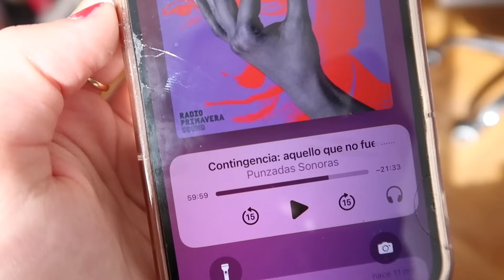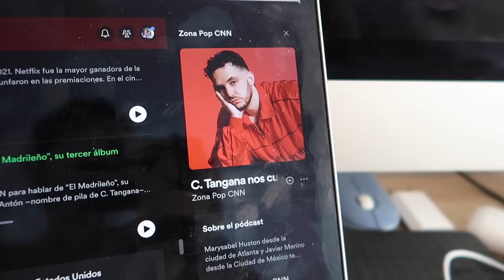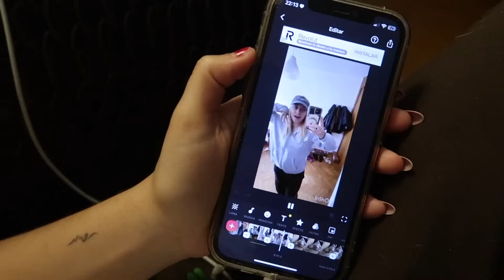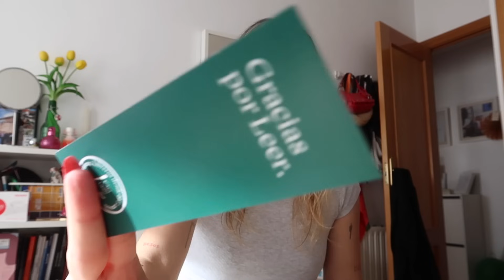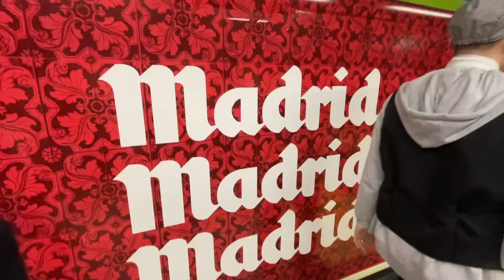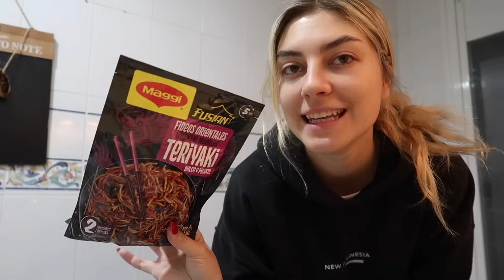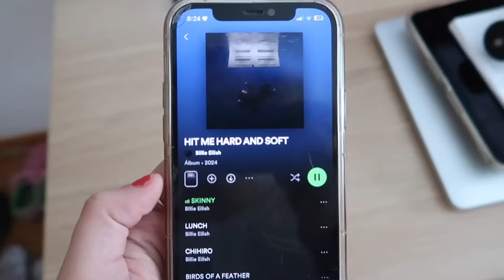últimos días de mayo. incertidumbre, tfg, san isidro, acabo la carrera?????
mi camino académico... se acaba y con ello la incertidumbre de lo que me deparará el profesional. muchas dudas! de momento a terminar mi tfg y a seguir :) ah, y que viva madrid

y me puedes encontrar en instagram y en tiktok como: ceeeeelia_yo

por si te lo preguntas, edito con Final Cut Pro y grabo con la canon Powershot g7x.